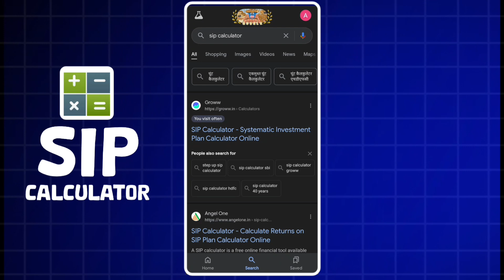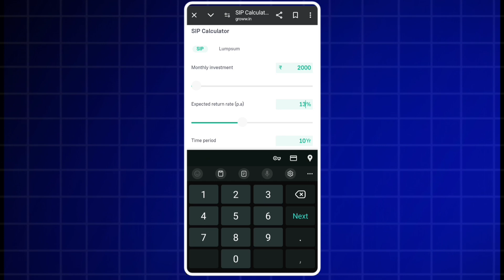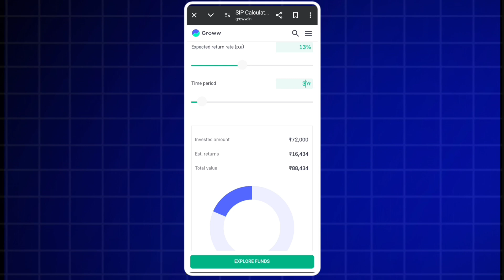SIP Kya Hai | SIP kaise calculate kare | What is SIP & How to calculate SIP ?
Your Queries?

what is SIP in Hindi

SIP kaise calculate kare

SIP kaise calculate karte hai

SIP calculation formula

SIP calculate karne ka tarika

SIP calculate kaise kare

SIP calculator se SIP kaise calculate kare

Mutual Funds SIP kaise calculate kare

How to calculate SIP

How to calculate SIP using formula

how to calculate SIP using SIP calculator